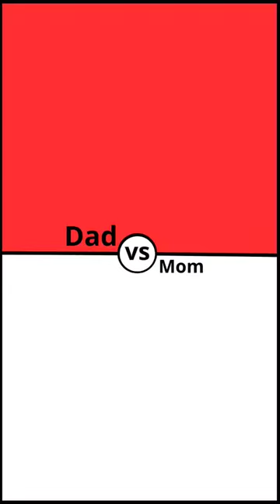what their the kids will look like??🤩🤩🤩 Panther🐈‍⬛🐈‍⬛ X Hummingbird🐦🐦🐦